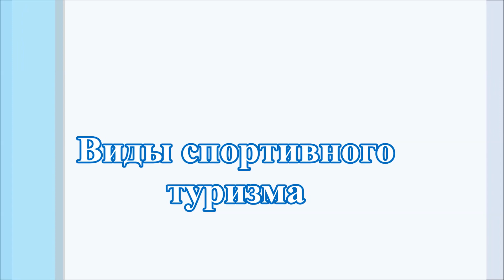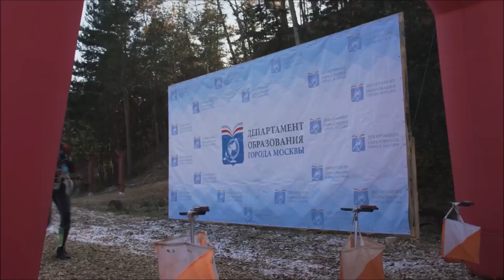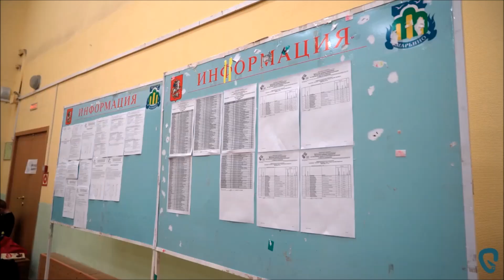Спортивный туризм| Мастер-классы педагогов дополнительного образования | Школа дома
Чернова И.Г.Введение в спортивный туризм. Мастер-классы педагогов дополнительного образования Школы №1420